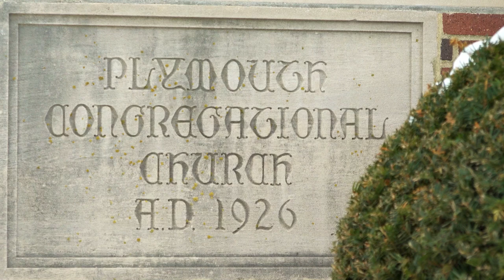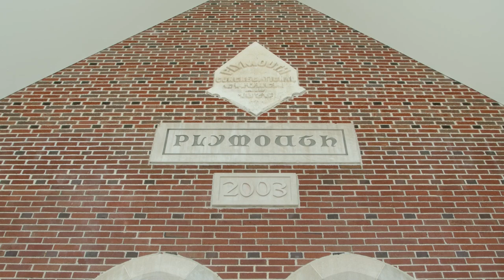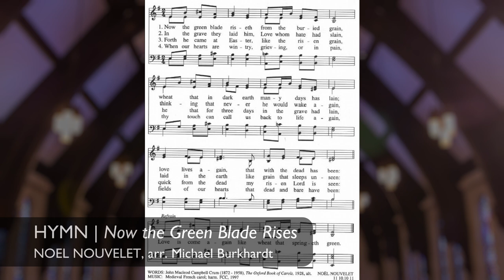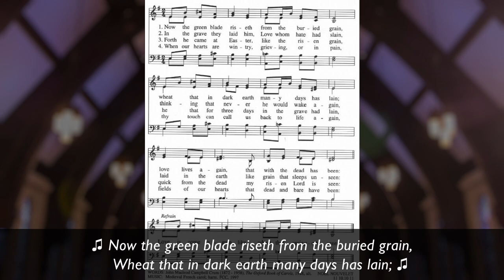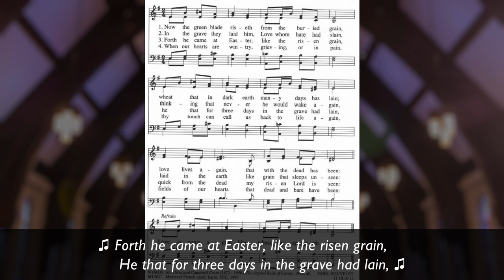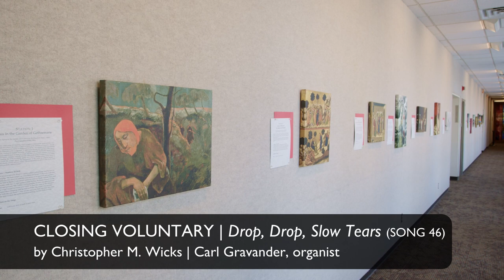Weekend Worship at Plymouth Church | Weekend of March 20 & 21, 2021 | Fifth Weekend in Lent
OPENING VOLUNTARY | Jesus, Refuge of the Weary (O DU LIEBE MEINER LIEBE) by Christopher M. Wicks | Carl Gravander, organist 0:04

WELCOME, ANNOUNCEMENTS, AND CALL TO SHARING | Lindsey Braun 5:11

CALL TO WORSHIP | Sarai Rice 9:20

HYMN | Now the Green Blade Rises | NOEL NOUVELET, arr. Michael Burkhardt | April 2019 9:38
  Now the green blade riseth from the buried grain,
 Wheat that in dark earth many days has lain;
 Love lives again that with the dead has been:
 Love is come again like wheat that springeth green.

 In the grave they laid him, Love whom hate had slain,
 Thinking that never he would wake again,
 Laid in the earth like grain that sleeps unseen:
 Love is come again line wheat that springeth green.

 Forth he came at Easter, like the risen grain,
 He that for three days in the grave had lain,
 Quick from the dead my risen Lord is seen:

 When our hearts are wintry, grieving, or in pain,
 Thy touch can call us back to life again,
 Fields of our heats that dead and bare have been:
  - John MacLeod Campbell Crum (1872 – 1958)

PRAYER OF CONFESSION 11:58
  Holy One, you have called to us and so we have gathered as your people.
  Here in your presence, we recognize and confess that we have failed to be faithful to you.
  We have not loved you with all of our heart, soul, strength, and mind.
  We have not loved our neighbor as ourselves.
  We are truly sorry, and we long to turn back to the way that leads to life.
  For the sake of Jesus Christ, forgive us and free us for life as you intend it.
  We pray in Christ’s name, amen.

ASSURANCE OF GOD’S LOVE 12:45

THE LORD’S PRAYER (using “debts” and “debtors”) 13:13

SONG | Be Still and Know | John Bell | Saturday Night Band 13:57

CHILDREN’S SERMON 17:44

BLESSING: Senior Class | Susan Waller & Lindsey Braun 21:16

SONG | Great Is Your Faithfulness | William Marion Runyan | Saturday Night Band 27:10
Great is your faithfulness, O God, Creator,
With you no shadow of turning we see.
You do not change; your compassions, they fail not.
All of your goodness forever will be.

Great is your faithfulness! Great is your faithfulness!
Morning by morning new mercies I see.
All I have needed your hand hath provided;
Great is your faithfulness, Lord, unto me!

To your great faithfulness, mercy and love.

Pardon for sin and a peace so enduring,
Your own dear presence to cheer and to guide;

SCRIPTURE | Jeremiah 31: 31-34 | Read by Shelly Soorholtz 30:42
Shelly Soorholtz has been a Plymouth Church member since 1985. Shelly has served on many boards; most recently the chair of the TiM Committee.

SERMON | Rushing Kimball 31:44

ANTHEM | Arise, My Soul, Arise | Dan Forrest | Women’s Ensemble
Suzanne Wedeking, violin | Elaine Wedeking, piano 46:27

 Shake off your guilty fears;
 The bleeding sacrifice
 In my behalf appears;
 Before the throne my Surety stands,
 My name is written on His hands.

 Five bleeding wounds He bears,
 Received on Calvary;
 They pour effectual prayers,
 They strongly plead for me:
 “Forgive him, O forgive,” they cry,
 “Nor let that ransomed sinner die.”

 My God is reconciled;
 His pardoning voice I hear;
 He owns me for His child;
 I can no longer fear.
 With confidence I now draw nigh,
 With confidence I now draw night,
 And “Father, Abba, Father,” cry.

  - Charles Wesley (1742)

PASTORAL PRAYER 50:53

CHARGE AND BENEDICTION 55:13

SUNG BENEDICTION | May the Lord Be Always With You | Ben Allaway 55:37

CLOSING VOLUNTARY | Drop, Drop, Slow Tears (SONG 46) by Christopher M. Wicks | Carl Gravander, organist 56:50